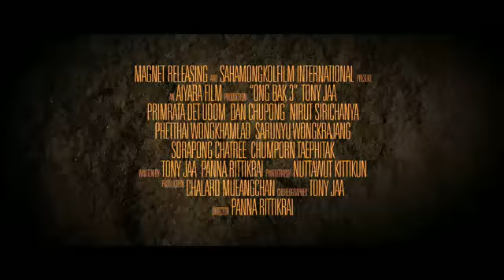Ong Bak 3